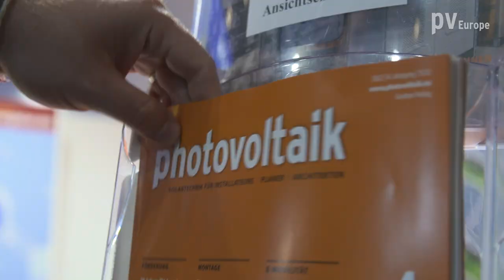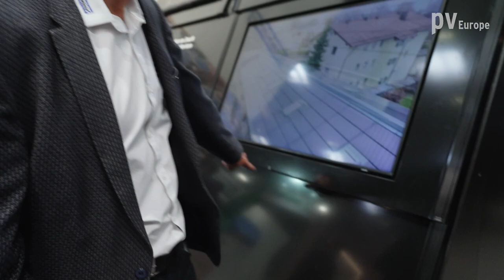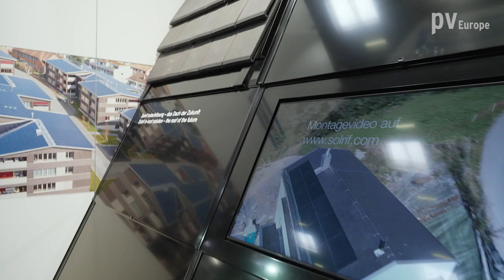Ernst Schweizer: Installation on and in all roofs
Whether on the roof or as a roof covering itself: Craftsmen and architects need solutions for all types of installation of photovoltaic arrays. Marion Fiege and Helge Hartwig from Ernst Schweizer AG show how solar installations become an integral part of the building.